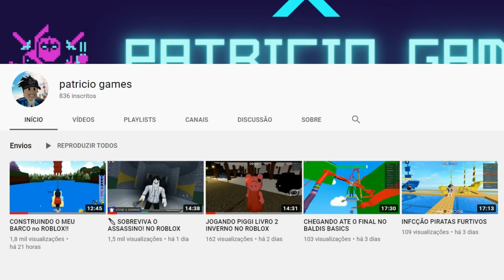O POBRE NOOB PEGOU UMA MEGA SHURIKEN E ZEROU O NOVO JOGO DO ROBLOX EM MINUTOS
⭐Use o Meu Star Code: JeffBlox ⭐

NOME DO JOGO: Shuriken Tapping